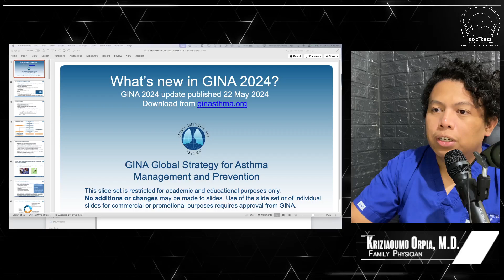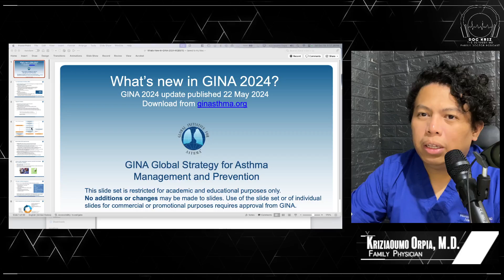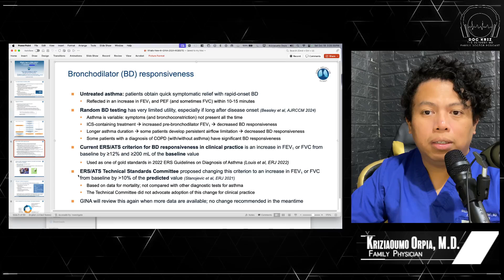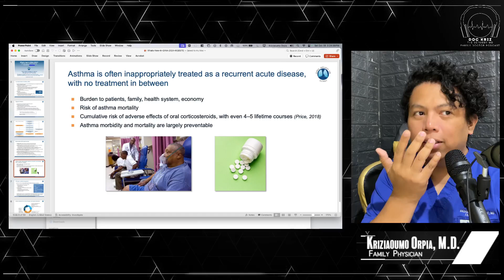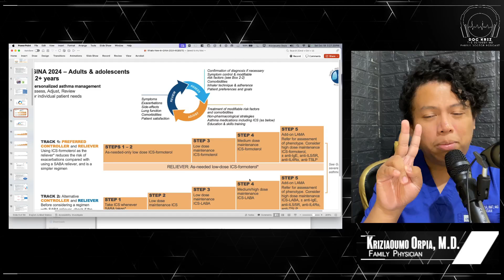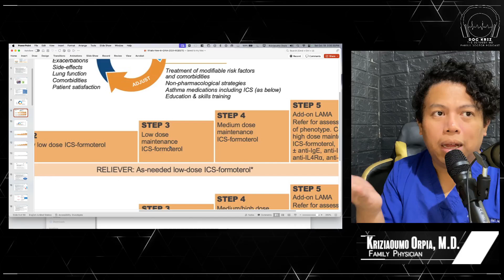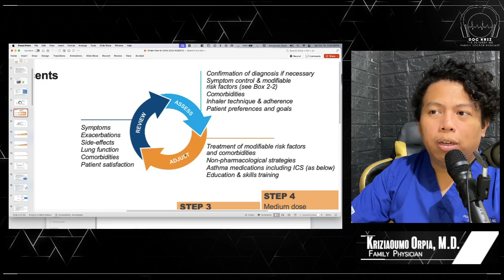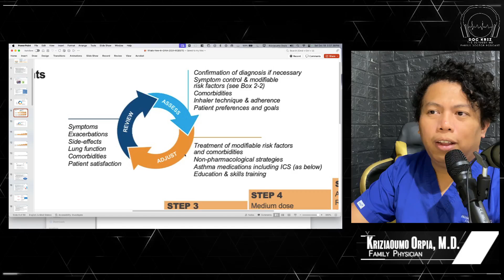Usapang Asthma | for the Patient, for the Family and For the Community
Support also our Vlogger Community!